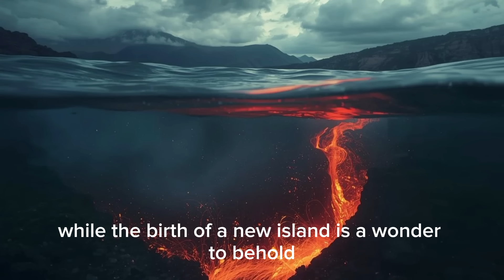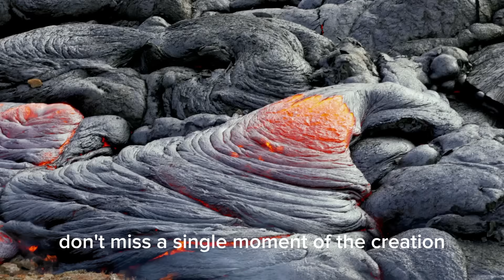PACIFIC ON ALERT: Massive Underwater Eruption Detected— new island is Born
new island is rising from the Pacific Ocean — and satellites are watching it happen in real time.
Approximately 620 miles south of Tokyo, a powerful underwater volcano along the Izu-Bonin Trench has breached the ocean surface, creating brand-new land where nothing existed before. This ultra-realistic satellite animation reconstructs what scientists are observing: magma breaking through seawater, steam plumes rising into the atmosphere, and a volcanic island rapidly growing day by day.
Events like this are extremely rare. The last time a similar island formed in this region was over a decade ago. While breathtaking, the process is also dangerous, with risks ranging from structural collapse to possible tsunami generation.
This visualization is based on satellite data, seismic monitoring, and geological modeling used by researchers studying active submarine volcanism along the Pacific Ring of Fire.
Earth is not finished yet.